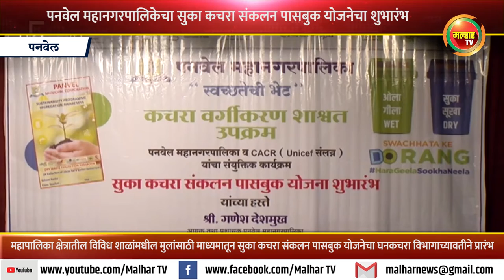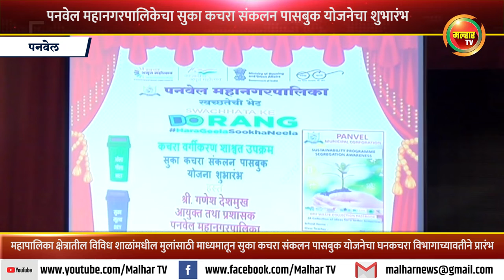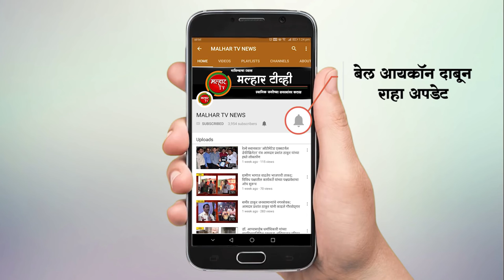पनवेल महानगरपालिकेचा सुका कचरा संकलन पासबुक योजनेचा शुभारंभ !!!